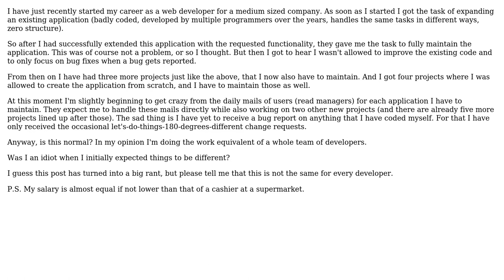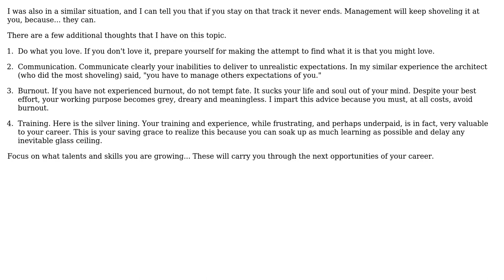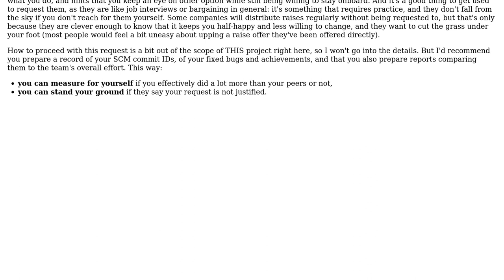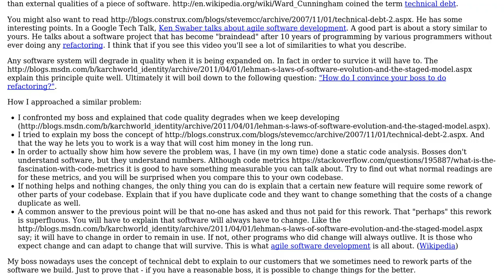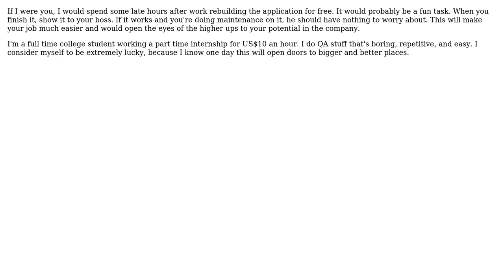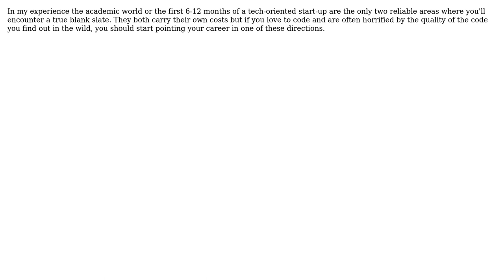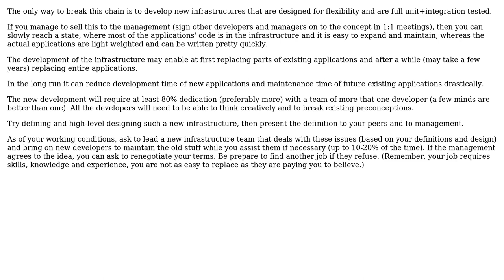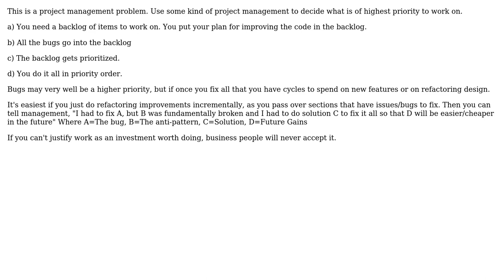Software Engineering: I'm doing 90% maintenance and 10% development, is this normal?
With thanks & praise to God, and with thanks to the many people who have made this project possible! | Content (except music & images) licensed under CC BY-SA | Music | Images & others | With thanks to user Wolf5370 user vaibhav user TiredProgrammer user Sjuul Janssen user silijon user s5s user Robin Castlin user ratchet freak user Peter Torok user Peter Mortensen user ntoombs19 user Nils user Nicholas Cloud user Nemanja Trifunovic user Michael Durrant user Lyndon White user King Friday user Kevin user jhsowter user Jan Kotek user Jack Stone user haylem user HaMMeReD user Esen user David_001 user Danny Varod user Brad Westness user Andomar user AdamV user acattle and the Stack Exchange Network Trademarks are property of their respective owners. You are responsible for your own actions.